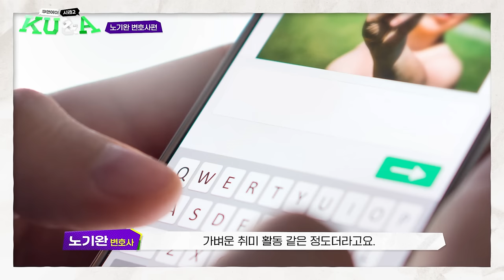[ENG CC] 변호사한테 거짓말을 하는 의뢰인은 일단 유죄로 만들어라! 🕶 | KU&A(쿠앤에이) 시즌2 노기완 변호사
변호사한테 거짓말을 하는 의뢰인은 일단 유죄로 만들어라! 🕶

고려대가 묻고 답하는 세상 이야기
KU&A(쿠앤에이)가 시즌 2 3번째 편!

출연｜고려대학교 법학과 노기완 변호사
기획｜고려대학교 커뮤니케이션팀
제작｜(주)넷마루